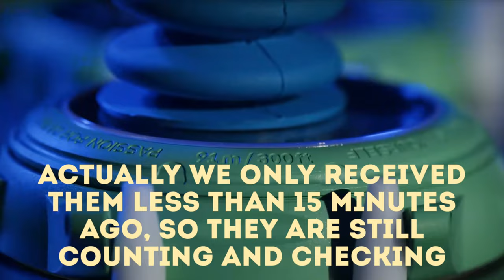Swatch X Blancpain Watch - Waiting in line All Night! Was it worth it? Amsterdam Swatch Store!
As Swatch X Blancpain release the Fifty Fathoms 'Scuba' watch I decided to check out the waiting line in Amsterdam. How many flippers? How many collectors. Would you wait 15 hours in a queue all night for a plastic watch?

Technical equipment:

Cam 1: Panasonic Lumix G7 with a 14-140mm lens with a x2 magnifier lens
Cam 2: Panasonic Lumix G7 with a 7-14mm Lecia wide angle lens
Cam 3: Microscope Sony IMX290 autofocus camera 1080p

Amscope trinocular stereo microscope

Rode Videomic Go / in video and voice over recordings
Blue Yeti overhead microphone
Macbook Pro 2021
Yolobox Pro encoder multicam. Monitor/Live video decoder
Final Cut Pro / Editing
Photopea.com / thumbnail creation